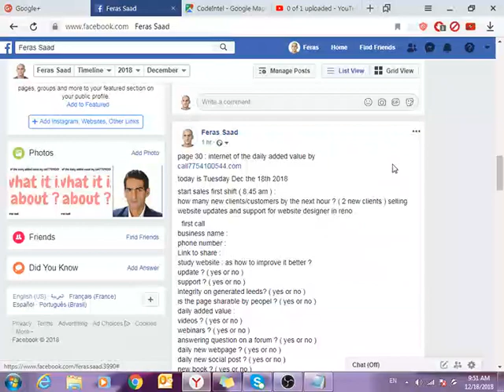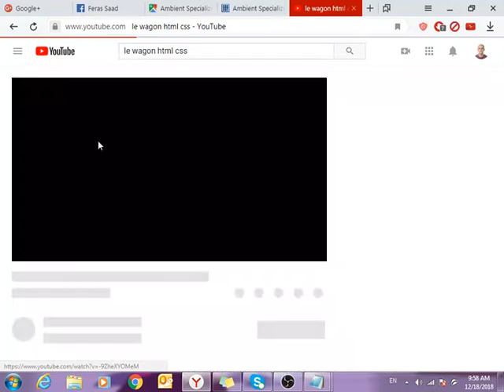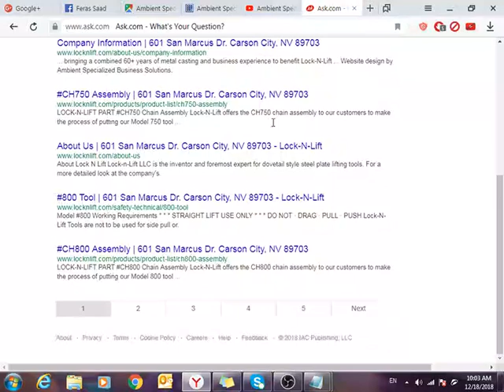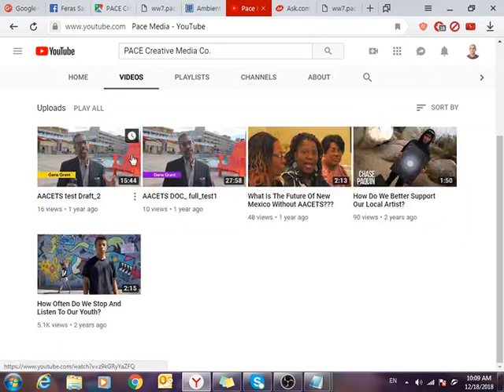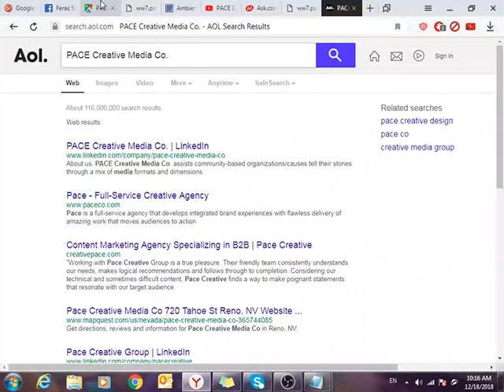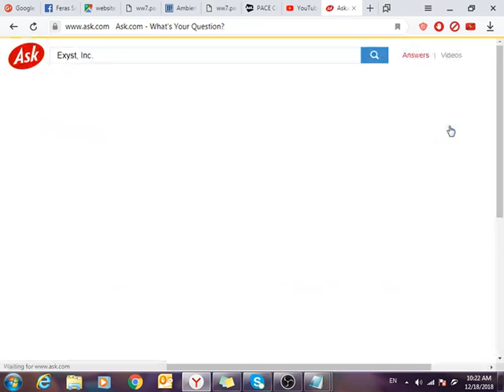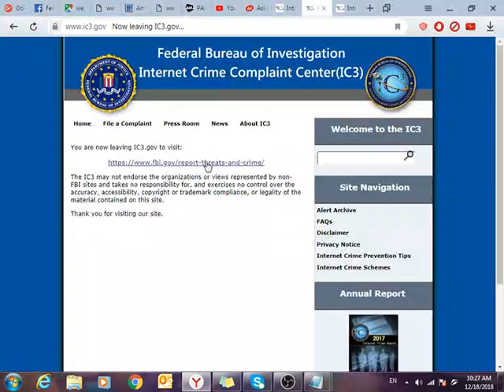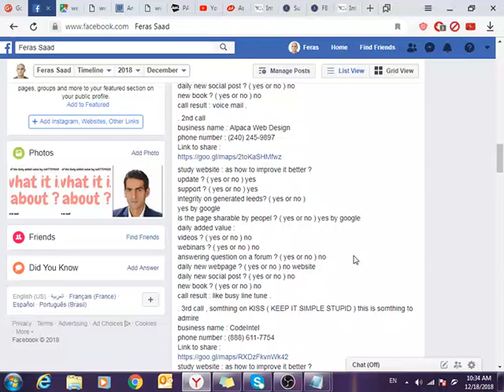page 32 to 33 : internet of the daily added value by call7754100544.com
today is Tuesday Dec the 18th 2018
start sales first shift ( 9:53 am ) :
how many new clients/customers by the next hour ? ( 2 new clients )

selling website updates and support for website designer in reno .

. first call
business name :
phone number :
Link to share :
update ? ( yes or no )
support ? ( yes or no )
integrity on generated leeds? ( yes or no )
is the page sharable by peopel ? ( yes or no )
daily added value :
videos ? ( yes or no )
webinars ? ( yes or no )
answering question on a forum ? ( yes or no )
daily new webpage ? ( yes or no )
daily new social post ? ( yes or no )
new book ? ( yes or no )
call result :

youtube.com scandal by secert secret Jordan middle east cluster , auto suggetion and nlp attack .

. first call
business name : Ambient Specialized Business Solutions
Build your website with HTML & CSS
support ? ( yes or no ) yes
no
is the page sharable by peopel ? ( yes or no ) no
daily added value :
videos ? ( yes or no ) no
webinars ? ( yes or no ) no
answering question on a forum ? ( yes or no ) no
daily new webpage ? ( yes or no ) no
daily new social post ? ( yes or no ) no
new book ? ( yes or no ) no
call result : voice mail

.second call , it's a mess with domain concept , yah lizard of jordan with the secret ISP cluster , LIVED as a cowerd died as cowared , confirmity confirmity confirmity .
business name : PACE Creative Media Co.
update ? ( yes or no ) blank page
yes by google
is the page sharable by peopel ? ( yes or no ) yes by google
daily added value :
call result : voice mail GOD DAMN JORDAN MIDDLE EAST .

. 3rd call
business name : Exyst, Inc.
update ? ( yes or no ) yes
yes by google
daily added value :
daily new webpage ? ( yes or no ) no website
call result : we are a marketers , and closed the line , i lost control after stress practice by youtube secret secret cluster ( selecting content , jordan middle east integrity of bullshit ) auto suggetion and nlp attack .